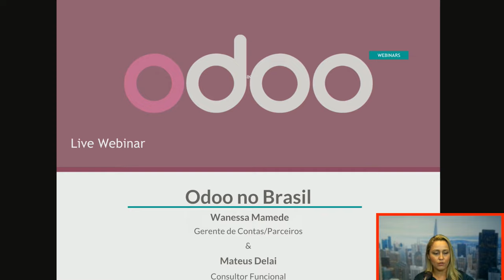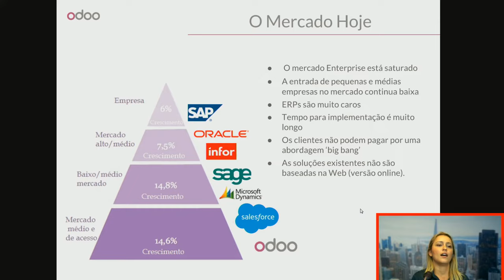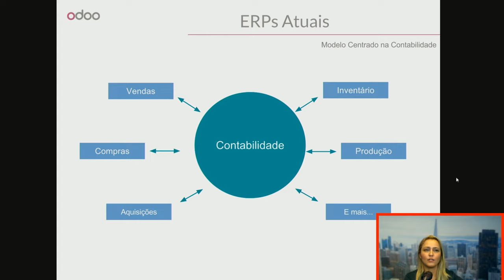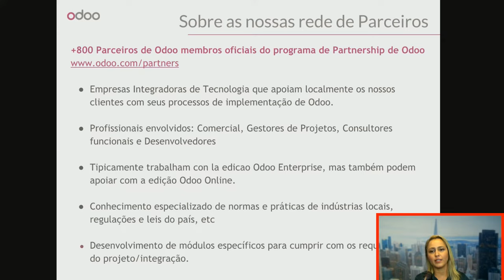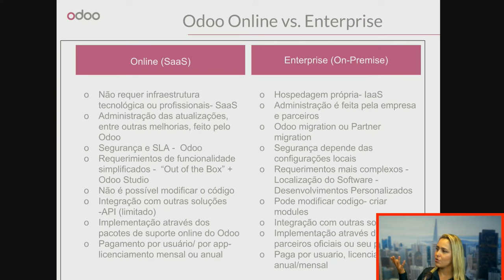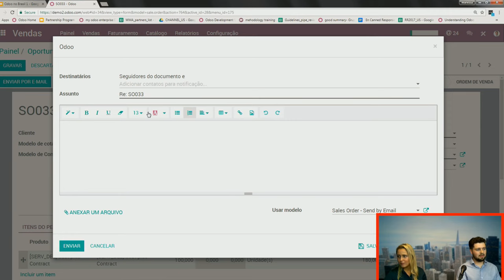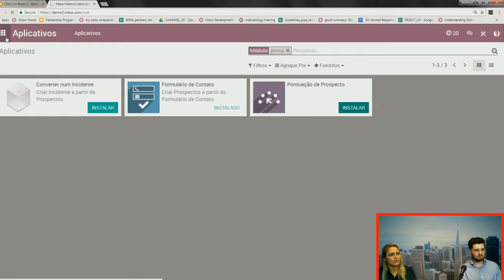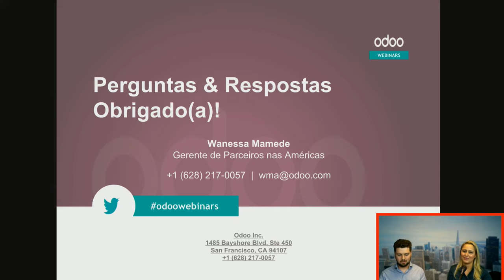Odoo in Brazil (Portuguese)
Odoo in general, Odoo market in Brazil, Partnership possibilities, and Odoo features.